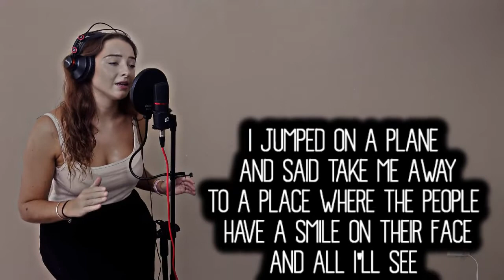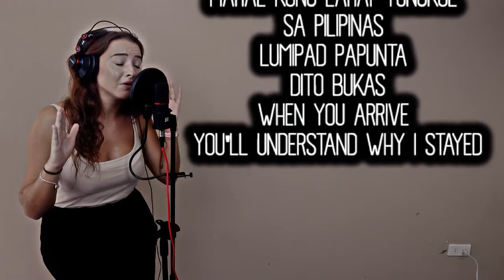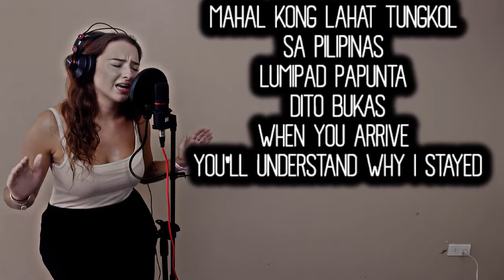My Reaction to Everyday TV song Do We Love The Philippines?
I felt honored and thankful for this amazing song. This is my reaction. The video and music is not mine.